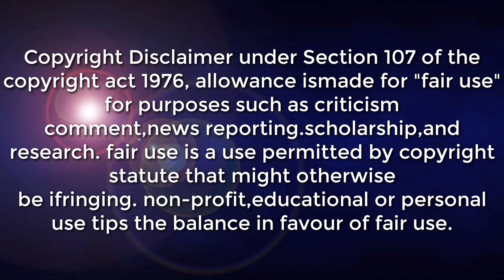PUBLIC WEATHER UPDATE TODAY | POSIBLENG SAMA NG PANAHON SA ADVANCE FORECAST ALAMIN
SYNOPSIS: Easterlies affecting Southern Luzon, Visayas, and Mindanao.

DOST-PAGASA SITE
WINDY APPS
ZOOM EARTH